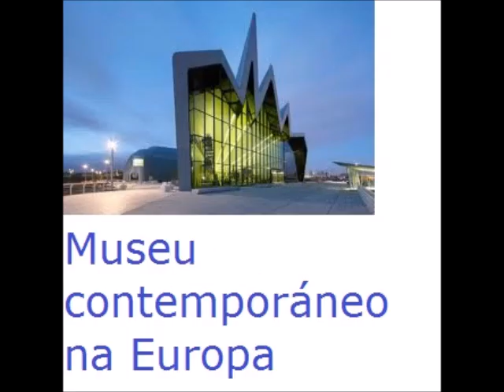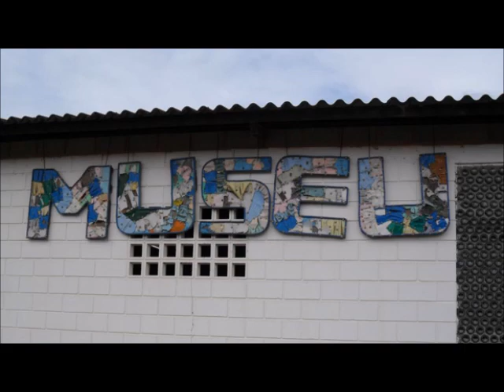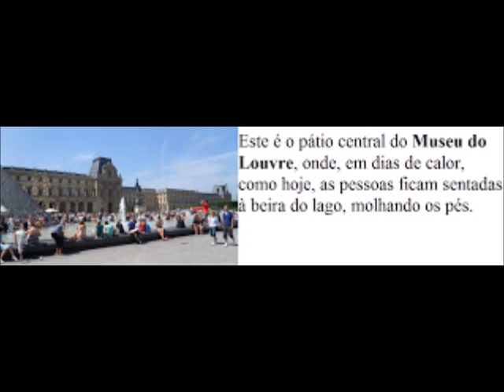Museus importantes no mundo com texto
Museus importantes no mundo com testos e música Museus importantes no mundo com textos e música clássica Azul Azul